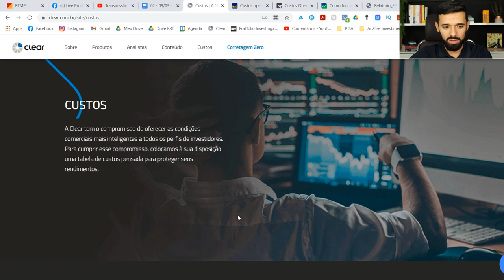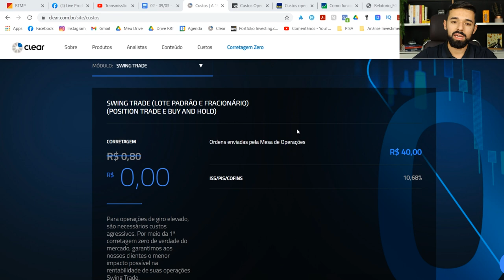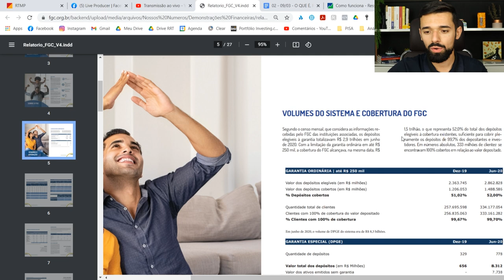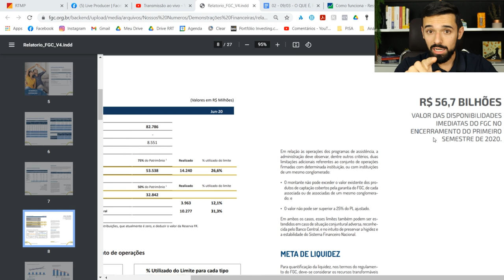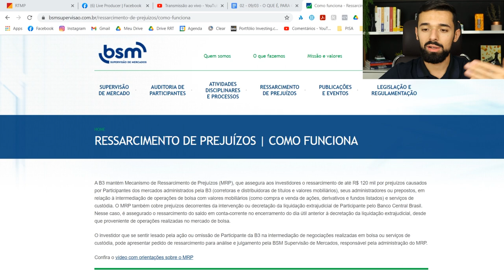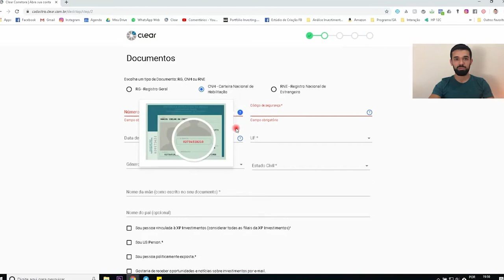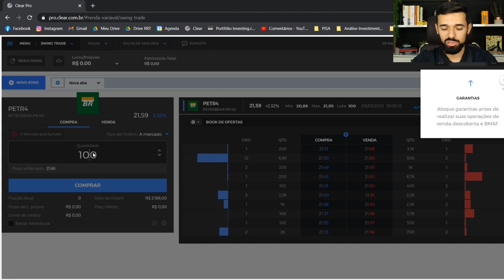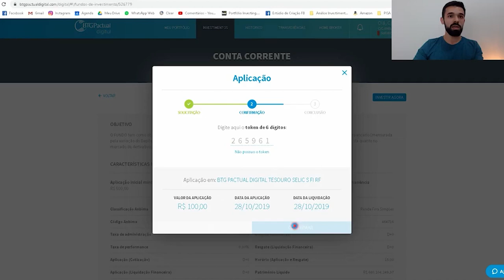CORRETORAS DE VALORES: O TUTORIAL MAIS COMPLETO DO YOUTUBE (como abrir conta e como usar na prática)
O tutorial mais completo existente no YouTube hoje sobre corretoras de Valores.